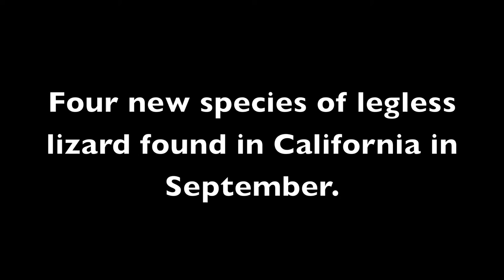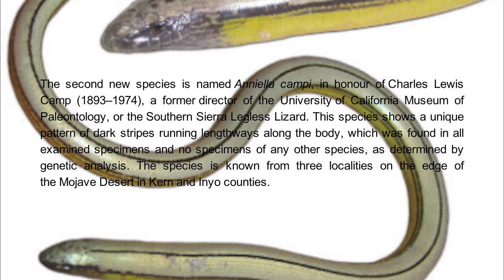New species of legless lizards foung in California!!!!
all new videos now in HD 1080p